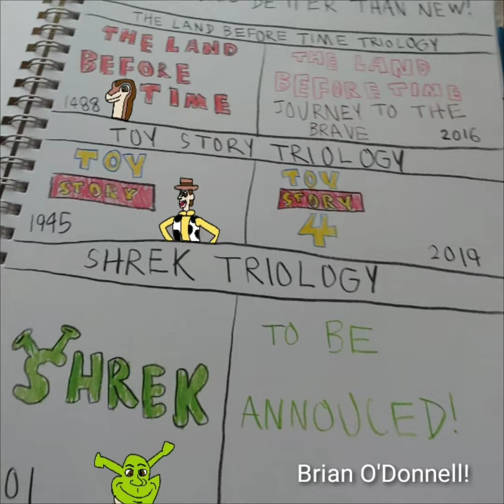The Land Before Time!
Here is a triology about 5 young dinosaurs, that go on an adventure at The Great Valley.